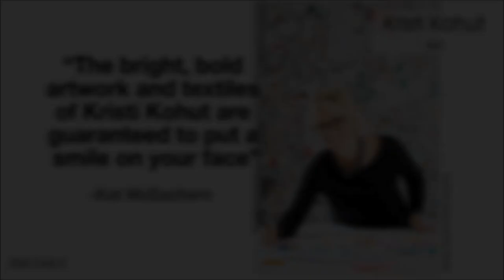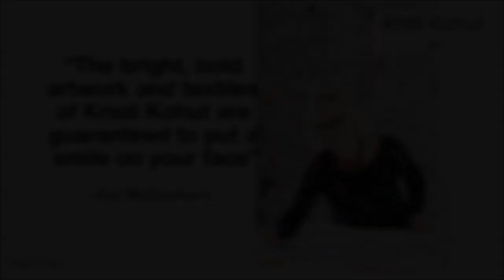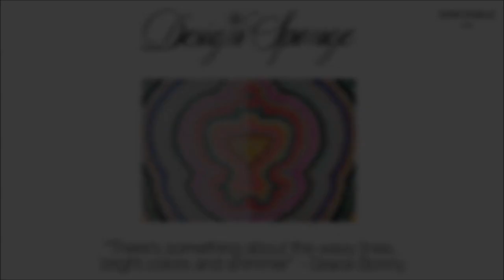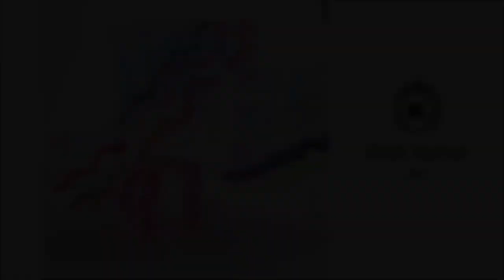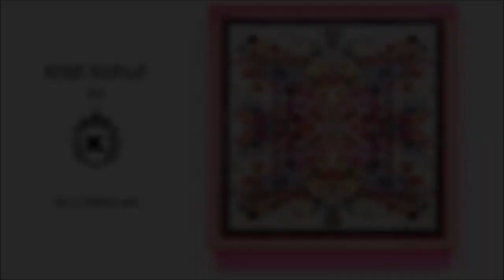Why Play and Passion are Critical in Creating Art - Interview with Artist Kristi Kohut - Episode 11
She's been named one of "The 7 Next Big Thing Artists" by Elle Decor Magazine and once you see all her beautiful artwork, you'll know exactly why. If you ever wondered what it would be like to live a life as a full time mixed media artist then this is the episode for you! Kristi Kohut had a very successful career in the world of advertising but when her son was born she knew it was time to follow her passion of creating art. Through many hours of trial and error, infused with a lot of Play, her artistic creations began to take form. We talk about how she creates her colorful pieces of art and sculptures which is a process unlike any I've ever heard about. We also discuss her creative approach on how she sells her art to collectors and interior designers. This inspiring creative journey through the eyes of Kristi Kohut will make you want to surround yourself with art supplies and make ART!

Other Places You Can Find Kristi Kohut

Logo Graphic Design: Serena Robeson